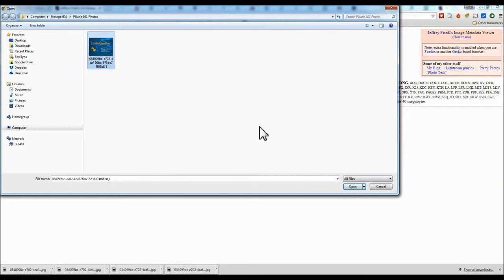WTD? Puzzle Helper 101 - Photos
This is a quick video to help show the tutorial for GC4XBYH; part of my Puzzle Helpers Series.

Pretty much since the dawn of digital photos, photos have contained hidden information called Exchangeable Info File, aka exif.

This info contains quite a lot of information about your photo. Things such as shutter speed, exposure compensation, ISO, original resolution, if a flash was used, etc.  are recorded in this hidden info.

There are a number of online tools that will show you the exif information of an image. They shouldn't be too hard to find. PLEASE DO NOT DOWNLOAD anything to solve this cache. I've just heard of someone getting a virus after a download from some site they found.